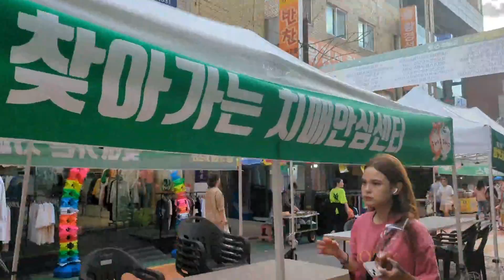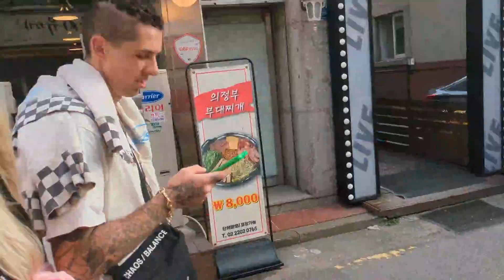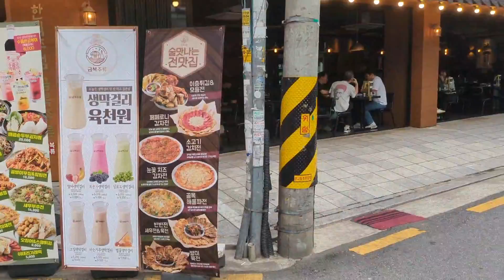Ice and Sho reunited In South Korea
Length            : 1.55 GiB for 1 h 14 min 2 s 553 ms

Video #0          : AVC at 2 894 kb/s
Aspect            : 1920 x 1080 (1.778) at 29.834 fps

Audio #0          : AAC at 96.0 kb/s